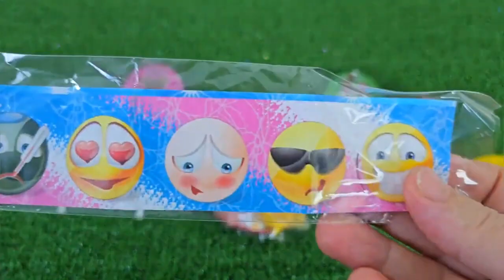ASMR RAINBOW DESSERTS 무지개 먹방 팝핑 보바, 보석젤리, 별사탕 먹방 POPPING BOBA, JELLY, CANDY,GUMMY MUKBANG EATING #2